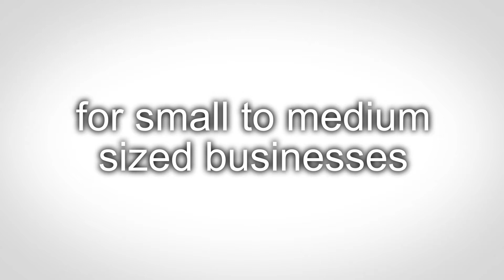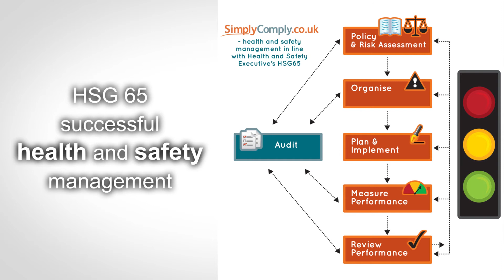Animated Graphics Video | Simply Comply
An animated graphics video we produced for Simply Comply. For more information on all our services please